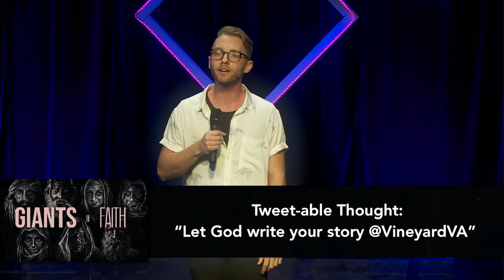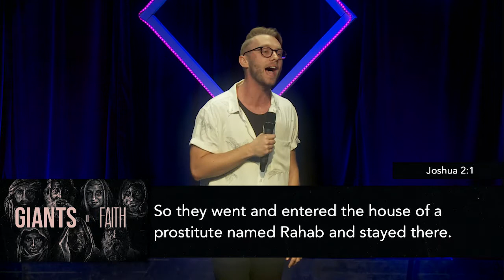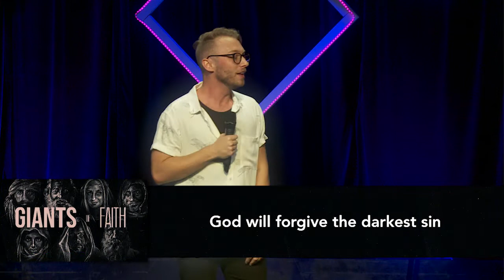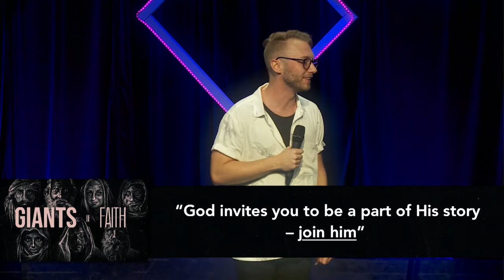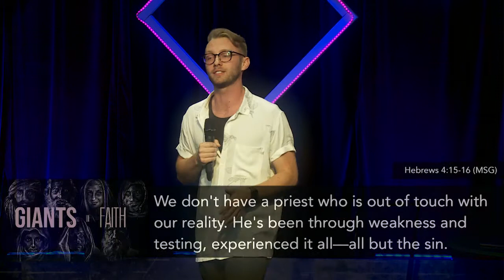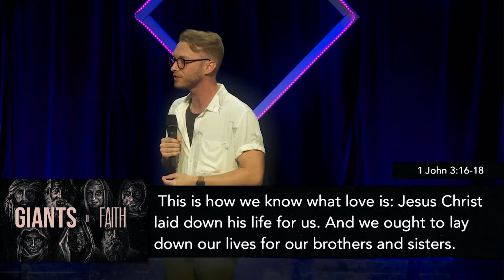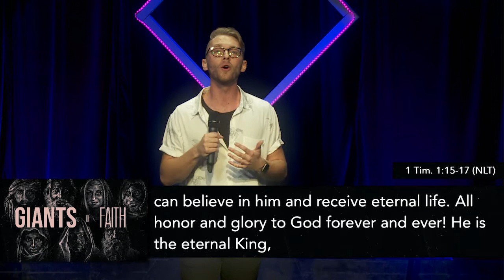Giants of Faith: Rahab | Pastor Parker Mathias | 05/27/2018